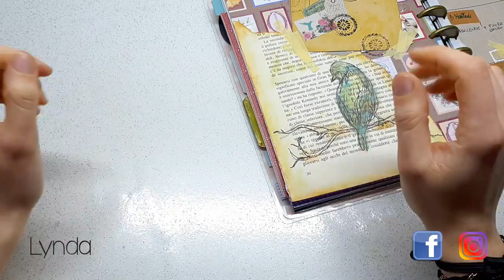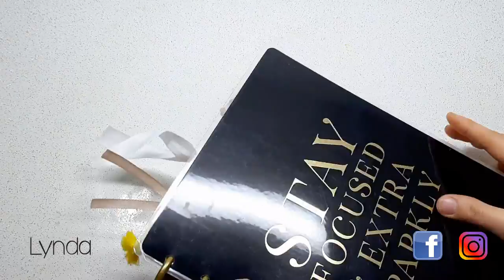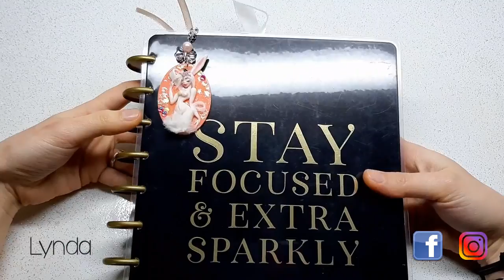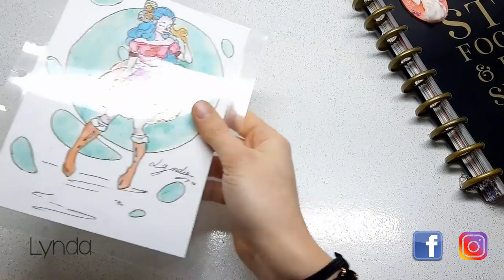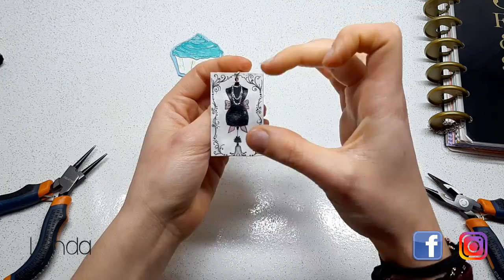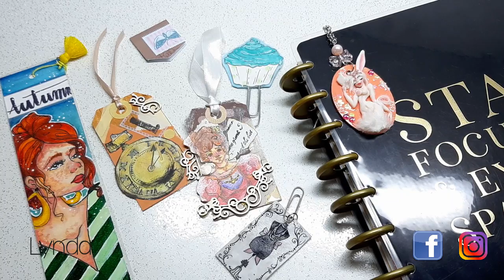COME decorare L'AGENDA ? / Alcune IDEE semplici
Se vuoi donare qualunque cifra per supportare questo canale per i miei Tutorial, puoi farlo qui

Sono LYnda
la bottega di linda :
ACQUISTA LE MIE CREAZIONI/BUY MY CREATIONS